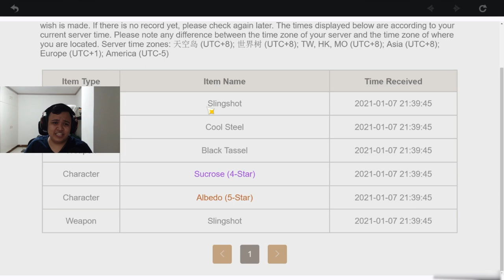ROLLING FOR KEQING (HOPEFULLY) - Genshin Impact Keqing (Dance of Lanterns) Banner Pull + Demo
We simp for catgirl waifu. Always. But will I get her? Watch the video to find out. ;) Or you know...just go to 16:05 lmao (but pls watch tho). This is the Dance of Lanterns Pull + Character Demo :)

Sorry for the scuffed recording guys, been busy with work and life stuff recently, so I can't upload as consistently as before. Hope things get better. :)

0:00 Intro
0:41 Banner Overview
1:32 Keqing Demo
3:37 Ningguang Demo
5:57 Bennett Demo
7:41 Barbara Demo + discussion (because she needs more love)
10:06 The Pull
14:40 The Big Reveal
16:05 Leveling Up
17:17 Outro